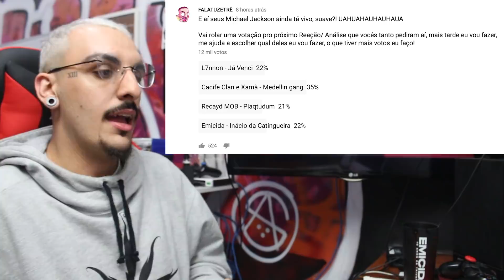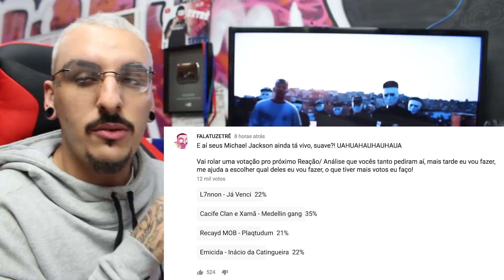Cacife Clan Ft. Xamã - Medellin Gang [Reação/ Análise]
Cacife Clan - Medellin Gang FT. Xamã (Clipe Oficial) Prod. PEP

mulheres, entrem em contato. AMO VCS.